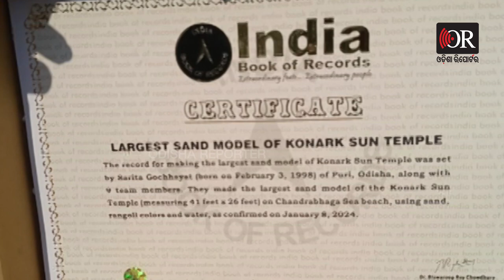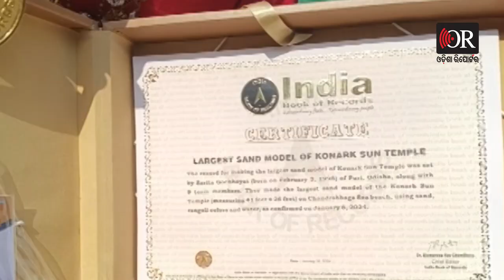ପ୍ରଥମ ମହିଳା ବାଲୁକା ଶିଳ୍ପୀ - ଜାତୀୟ ସ୍ତରରେ ସମ୍ମାନିତ ହେଲେ ସରିତା | Odisha Reporter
ବାଲୁକା ଶିଳ୍ପୀ ଭାବେ ଜାତୀୟସ୍ତରରେ ସମ୍ମାନିତ ହେଲେ କୋଣାର୍କର ସରିତା ଗୋଛାୟାତ । ପିଲାଦିନୁ ବାଲୁକା କଳାକୁ ଏକପ୍ରକାର ନିଶା ଭାବେ ଗ୍ରହଣ କରିଥିବା କୋଣାର୍କ ରାଉଳପାଟଣା ଗାଁର ଦେବେନ୍ଦ୍ର ଗୋଛାୟାତଙ୍କ ଝିଅ ସରିତା ଗୋଛାୟାତ ବାଲୁକା କଳାରେ ରାଜ୍ୟର ପ୍ରଥମ ମହିଳା ବାଲୁକା ଶିଳ୍ପୀ ଭାବେ ଇଣ୍ଡିଆ ବୁକ ଅଫ ରେକର୍ଡରେ ସ୍ଥାନ ପାଇଛନ୍ତି।